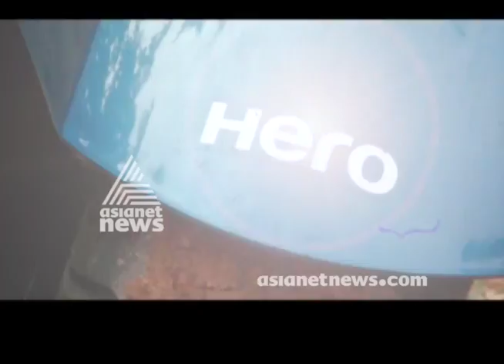New hero xtreme 200 Price, Mileage, Review | Smart Drive 7 OCT 2018